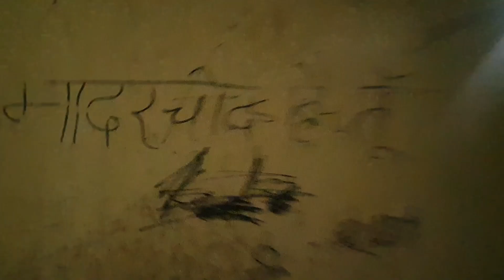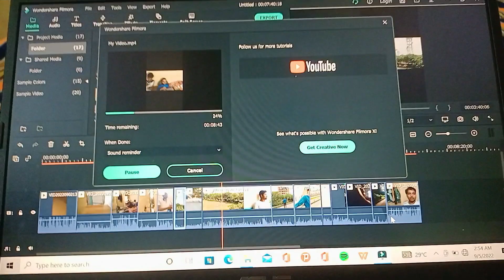Ye kya bol diya | vlog no.37 | Rama University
Ye kya bol diya

Hey guys

I hope you are well and fine

Topic
Ye kya bol diya esne
kya bol diya
ye kya bol diya bhai ne